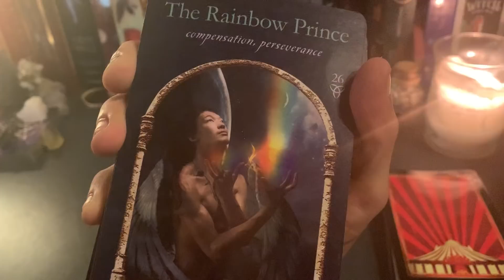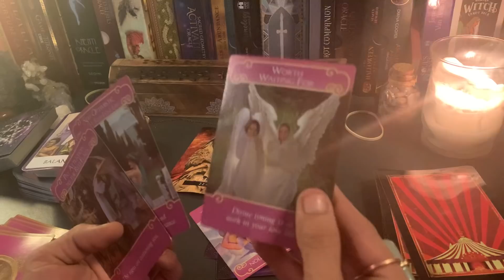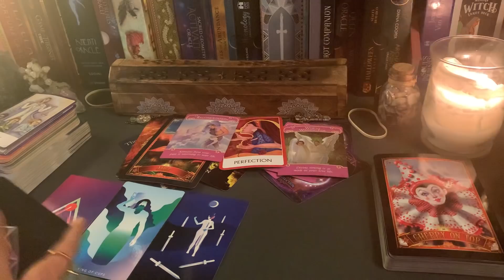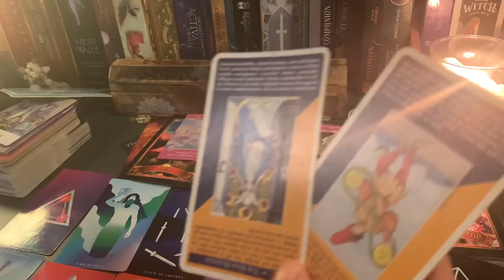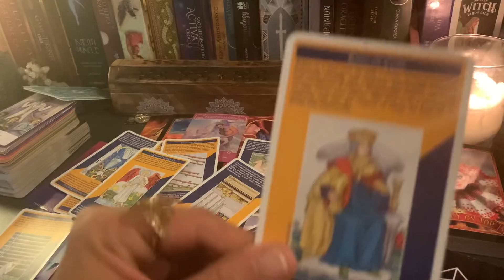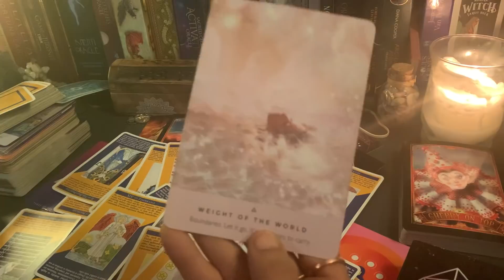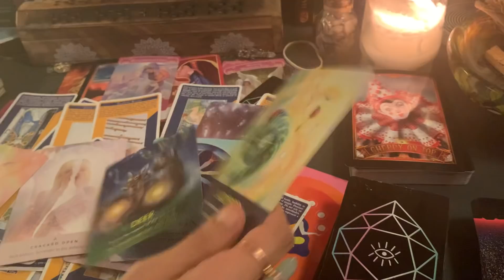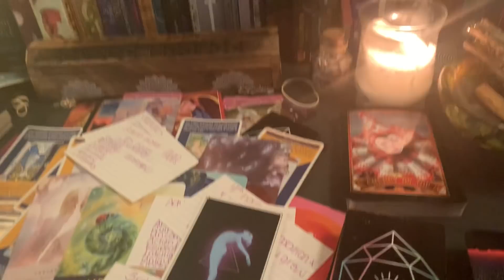DIVINE FEMININE..TAKING ON ENERGY THAT IS NOT YOURS.SHOULD U STAY OR SHOULD U GO?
AMAZON WISHLIST
Welcome to MoonLust Intuitive Guidance 1111. I am an intuitive life coach/alchemist/twin flame guide & a Divine Feminine that has been called to assist the collective and be a channel/messenger to help expand minds into 5d consciousness.

MOON SIGN ♌️ LEO
RISING SIGN ♈️ ARIES

moonology oracle
modern witches tarot
twin flame tarot mystic moon
twin flame messages 1 and 2 mystic moon
lovers oracle
starseed oracle
mystical manga tarot
tarot de la nuit tarot
mythic tarot
psychic oracle
mystic dreamer tarot
rider waite quick and easy tarot
the wild unknown archetypes
rebel deck
easy tarot
wisdom of the hidden realm